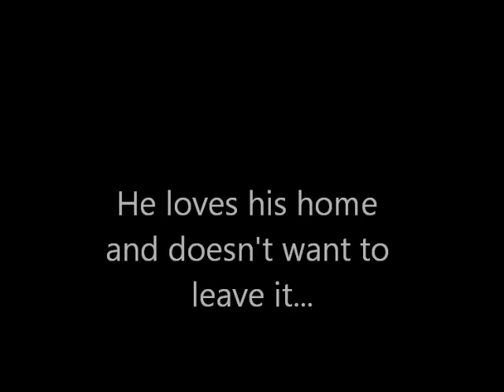Sunny Prepares to Cross Rainbow Bridge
Sunny is comforted by the other cats as he nears the end of his life